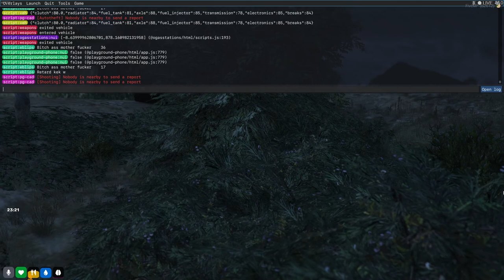Jimmy robs a liquor store...$$$